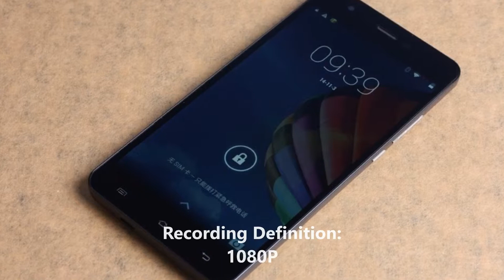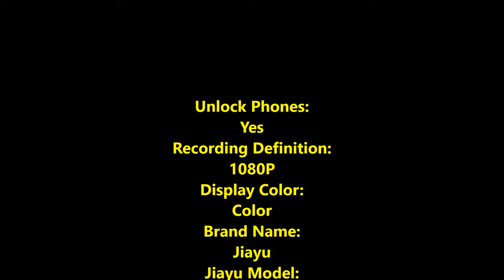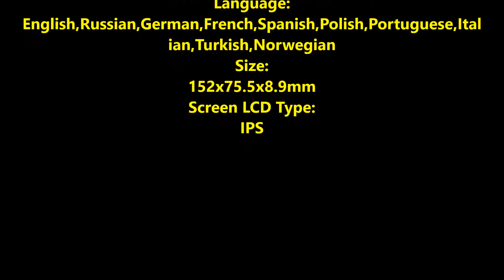Original Jiayu S3 FDD Mobile Phone